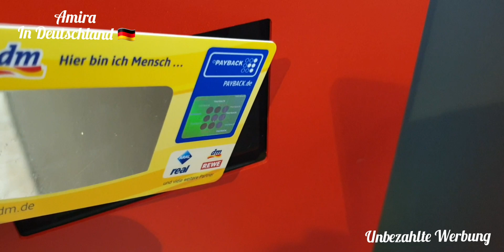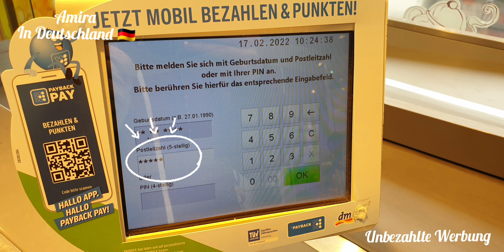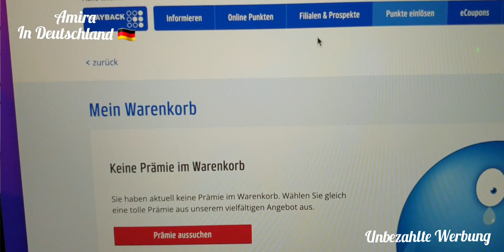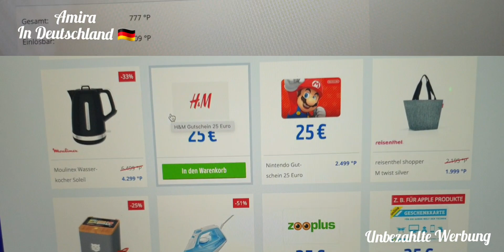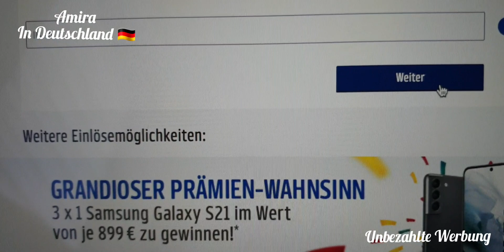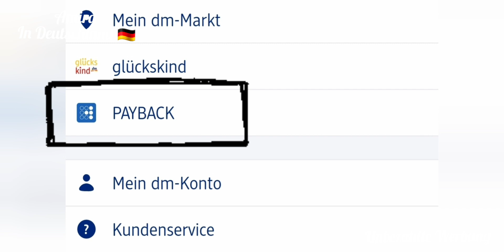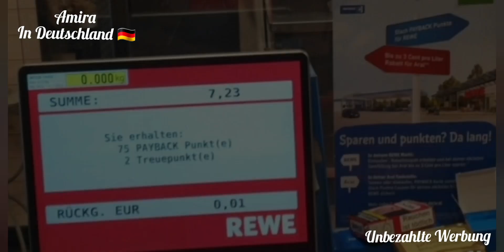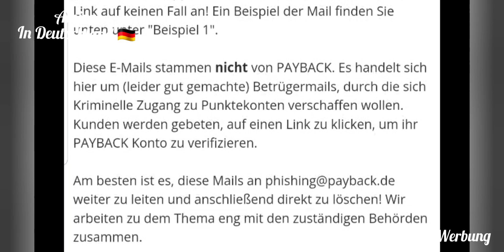7طرق 💪لتحويل نقط أشهر بطاقة إقتصاد في 🇩🇪 /،نقود 💲💸،آلات كهربائية🎤🎮،مواد غدائية 🥑🍅، تجميلية💄....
السلام عليكم اخواني اخواتي في هذا الفيديو شرحت ليكم أقوى بطاقة إقتصاد في ألمانيا 💪.
الجزء الثالث .
7طرق لتحويل النقط إلى نقود و أشياء أخرى .
بدون تفعيل البطاقة لا معنى لها .

شكرا لمتتباعيني الأعزاء على التعاليق المحترمة و التشجيع 😍😍😍💟💟💟💟.

« أعوذ بكلمات الله التامات من شر ما خلق، أعوذ بكلمات الله التامات من شر عباده، أعوذ بكلمات الله التامات من كل عين حاسدة، أعوذ بكلمات الله التامات من كل غير راضية، بسم الله خير الأسماء، بسم الله الدي لا يضر مع اسمه داء بسم الله خير الأسماء، بسم الله الدي لا يضر مع اسمه شئ في الأرض ولا في السماء، وهو السميع العليم».